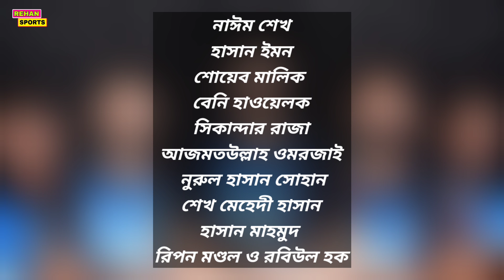কুমিল্লা ভিক্টোরিয়ান্স বনাম রংপুর রাইডার্স | এই ম্যাচে দুই দলের একাদশে কারা থাকছেন দেখুন